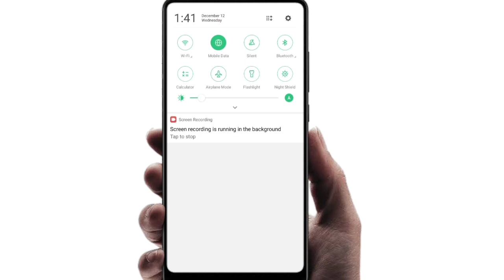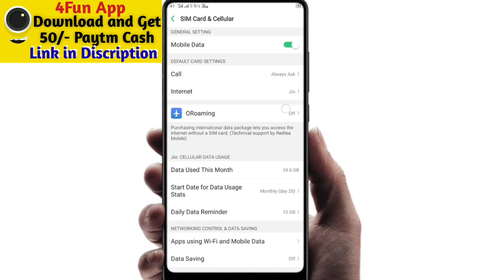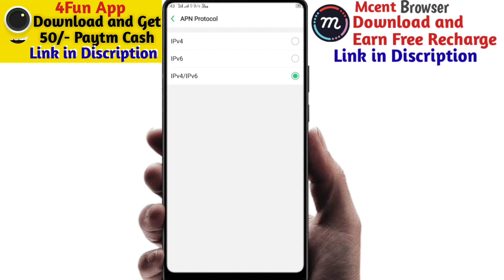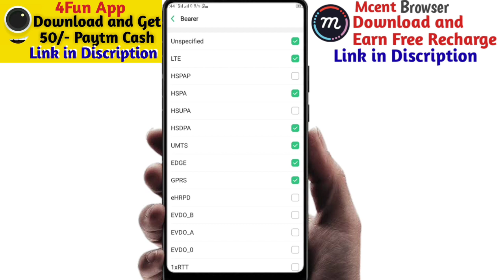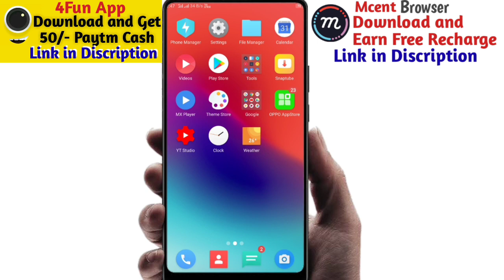How to Increase Internet Speed Upto 14 Mbps, Internet ki Speed Kaise Badhaye | New Apn Setting | Jio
Hello Dosto Iss Video Me Maine Aapko Bataya Ki Aap Kis Tarah Se Apni internet Ki Speed Ko Badha Sakte Hain I Hope Aapko Video Pasand Aayegi Thanks.

Hi,get 50Rs Paytm Cash, instantly
Mcent Browser Surf the net and earn Money for free recharge.

1.Click on the invite link
2.Download Paytm App

My Setup
Mobile ( Realme1 4/64)